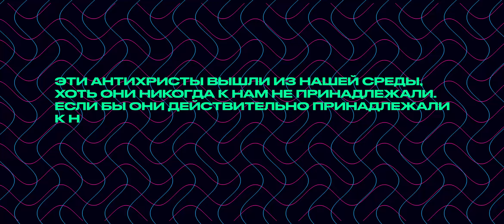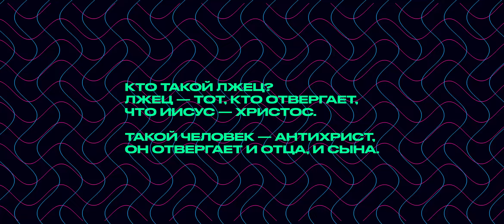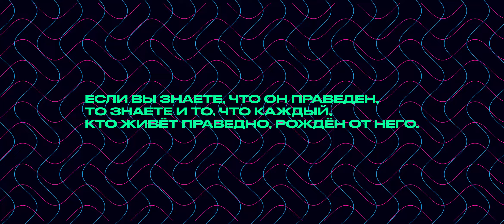1-е Иоанна 2 -часть 2 |Мир и мирские желания проходят, но тот кто исполняет Божью волю, живет вечно.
Первое послание от Иоанна 2 глава с 15 по 29 стихи, в исполнении «Слушай. Молись. Размышляй»:

Из Украины:
🔗Посилання на банку

usdt - TQysmG3dRFRA9H7Xa6H4afoR93H2UCuMLY
ltc - ltc1qvmkm6y27q5yg04v0yc0ma6edq2g3u2prsjup4y
btc - bc1qphzqujjptmjcfuctyljuyw6man6nmaurhvqrdj
eth - 0x3971C14884D7E40f4E8e7EdF6043b90BFc630ACc

«Не любите ни этого мира, ни того, что в мире. Кто любит мир, в том нет любви к Отцу, потому что все, что есть в этом мире, – желания плоти, желания глаз и житейская гордость, – не от Отца, а от мира. Мир и мирские желания проходят, но тот, кто исполняет Божью волю, живет вечно.

Дети, это время – последнее. Вы слышали, что должен прийти антихрист, и сейчас появилось много антихристов, из чего мы узнаем, что время – последнее. Эти антихристы вышли из нашей среды, хоть они никогда к нам не принадлежали. Если бы они действительно принадлежали к нам, то остались бы с нами. То, что они от нас вышли, показывает, что они и не принадлежали к нам.

Вы получили помазание от Святого, и у всех вас есть знание. Я пишу вам не потому, что вы не знаете истины, а наоборот, потому, что вы знаете ее и то, что из нее не может произойти никакой лжи. Кто такой лжец? Лжец – тот, кто отвергает, что Иисус – Христос. Такой человек – антихрист, он отвергает и Отца, и Сына. Тот, кто отвергает Сына, не имеет и Отца, а кто признает Сына, тот имеет и Отца.

Храните слышанное вами от начала. Если то, что вы слышали от начала, будет постоянно в вас, то и вы сами будете в Сыне и в Отце. Его обещание, которое Он дал нам, – вечная жизнь.

Это я пишу вам относительно тех, кто пытается вас обмануть. Помазание, которое вы получили от Него, постоянно в вас, и поэтому вам не нужно, чтобы кто-либо учил вас. Его помазание само учит вас всему, оно говорит истину и никогда не лжет. Поэтому, как оно научило вас, так и оставайтесь в Нем.

И теперь, дети, оставайтесь в Нем, чтобы, когда Он явится, мы могли бы стоять перед Ним уверенно и не стыдясь.

Если вы знаете, что Он праведен, то знаете и то, что каждый, кто живет праведно, рожден от Него».